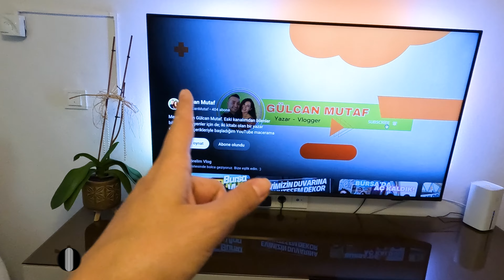Yeni Ev Turu Vlog: Çeyiz Değerlendirmeleri - Beyaz Eşya ve Elektronik! Beklentilerimi Karşıladı mı?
Heeyyyoooo! Herkese tekrar merhaba, sonunda ev turu videosu hazır. Çeyize aldığım ve kullandığım ürünlerin stokları olanları tek bir listede topladım. Beğendiğiniz ve incelemek istediğiniz olursa aşağıdaki linkten bakabilirsiniz.

Reklam değildir. Kullandığım eşyalardan tavsiye ettiklerimdir. çok memnun olup bulamadığım birkaç eşya daha var onları da elektronik mağazalardan bakabilirsiniz. Fakir'in döküm tost makinesi, ikea tavalar ve kepçeler gibi.